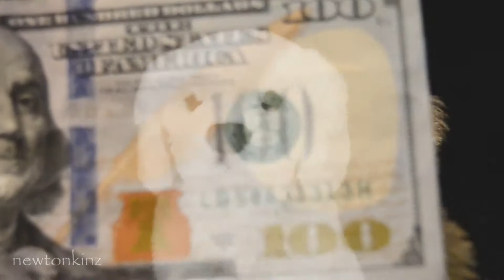"Evelyn Evelyn" COMPLETE HALLOWEEN WEBKINZ MEP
Happy Halloween...

Watch out for ghosts oooOOOooo00OOoo
Starring:
Blushykinz
Silverwolf Productions
newtonkinz
Sharkythegecko
Jayfeather808 kinz
FrogRemy33
Magic Panda
About Me
I am a teenaged KinzTuber with a love for wolves, The Greatest Showman, Lord Of The Rings, Marvel, etc! I make skits, series, and more! I live near the mountains, and I love the country side and the whole nature feel!
Gender: female
Age: teenager
Name: call me Silver
religion: very strong Christian :)
And my mascots are Rex my signature timber wolf, Phoenix my signature red wolf, and Silver my wintermint husky
FAQ
My editor is Adobe Premiere Elements 2018. and my camera is a Panasonic Lumix 4K G, Only friends know my real name, I DO NOT do sub for sub, None of my webkinz are for sale or trade, I am not spoiled because I have bought almost all of my webkinz with my own money
Kinztagram